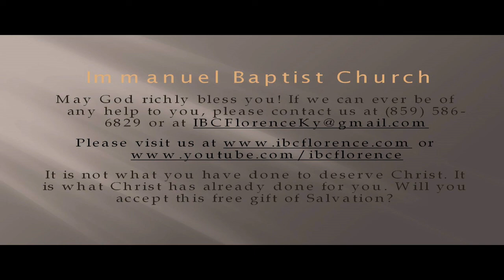Bro. Doug Foster: Mankind's Universal Epidemic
Bro. Doug Foster presents "Mankind's Universal Epidemic" from Psalm 51, during a worship service at Immanuel Baptist Church, Florence, Ky. Find out more information about our free app